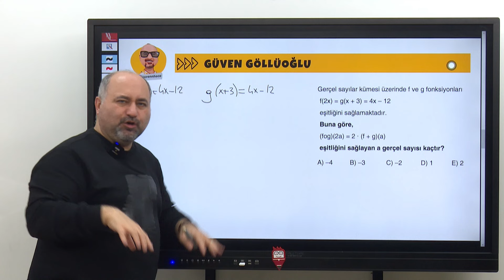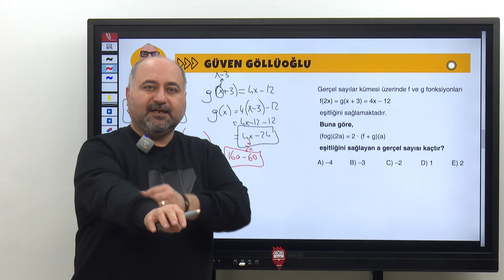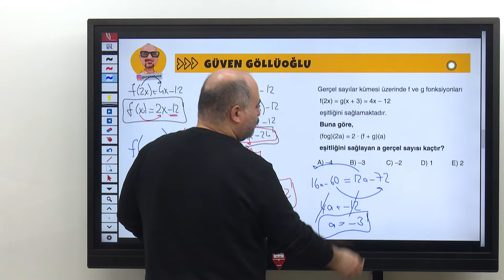Pratik Yöntemlerle Matematik - Fonksiyonlar II - Güven Göllüoğlu (2024)